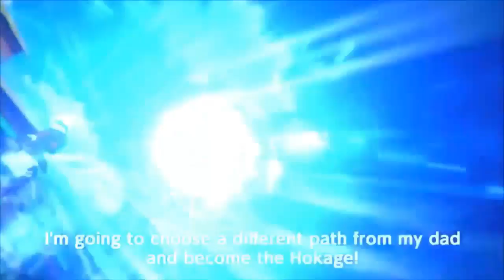Storm 4 Road To Hokage Online Ranked NewbOwnage vs Spiderxanime